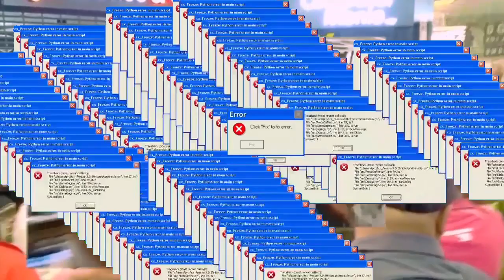YGB BOXING DAY 2020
DECEMBER 26th PAH HOMESTEAD